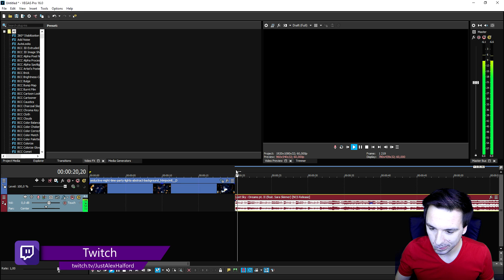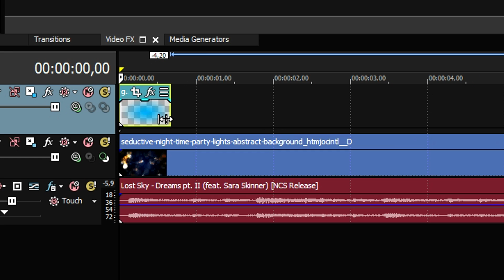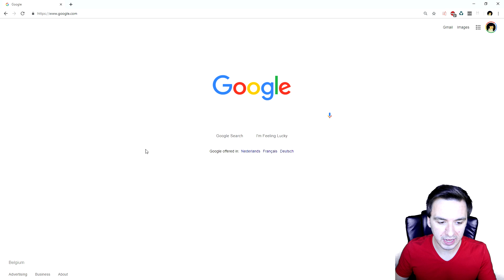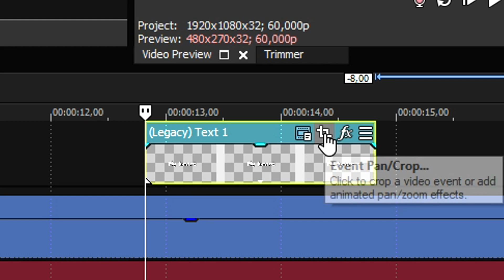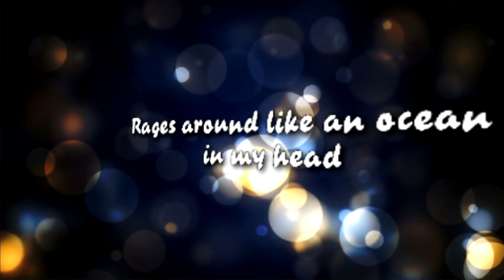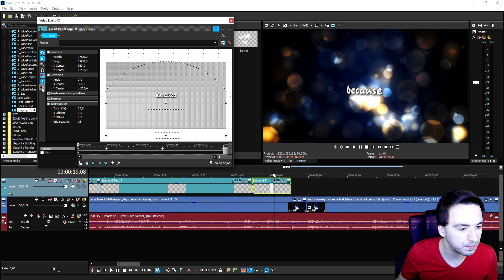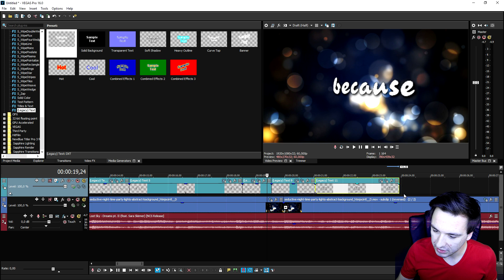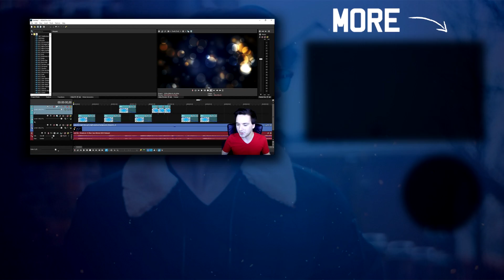Vegas Pro 16: How To Make A Lyric Video - Tutorial #421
- Welcome back everyone! Today I will be showing you how to make a lyric video in Vegas Pro 16! Make sure to SMASH that like button below as well! Stick around for more content!